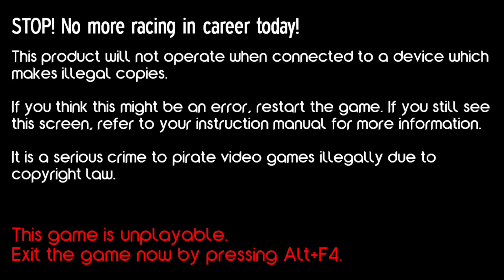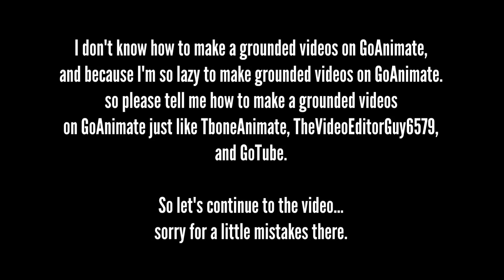Sasaki Hina and Bang Bang Racing anti-piracy screen - Yandere Simulator Animation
Sasaki Hina plays pirated version of Bang Bang Racing, and an anti-piracy screen show up after the game crashes. and Rino fukahori came into her room and Sasaki is not the one who pirates the game, and Rino calls John's father and John gets grounded for pirating Bang Bang Racing. and Rino takes the pirated game to the police department and Sasaki Hina is ungrounded for apologize to her.

Tools:
Unity
GoAnimate, Wrapper Offline

credits:
Druelbozo and noicepotato (for hair model of Yuna Hina and Rino Fukahori)
LexyC16 (for the car model, Honda NSX)
YandereDev (for the characters, Yuna Hina, Rino Fukahori)
GameAssetStudio (for the base model of Aoi)
i-see-you (for ayano's room mmd stage)
arisumatio (for additional models for mmd stage)
Blender3D (for simple CD disc)
Brandon Westlake (for 3D model UBUS laptop)

voice:
NeoSpeech Julie
NeoSpeech Kate
Loquendo Alan
IVONA Brian

inspired by:
Wesley Vianen

special thanks:
GoTube
Wesley Vianen
Roku Kun the vyonder
and more GoAnimate users and vyond users.

please note:
Bang Bang Racing itself doesn't have a real anti-piracy screen, it's just a fan-made.

(These are only socials that I currently have, anything else is not me!)